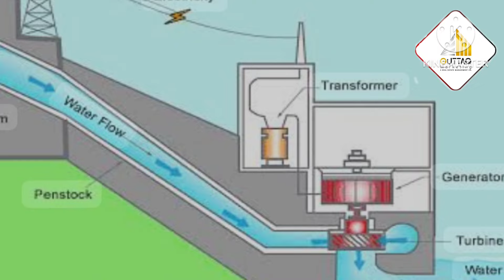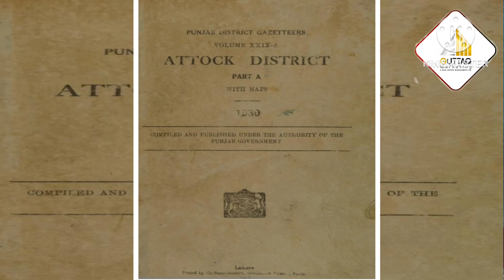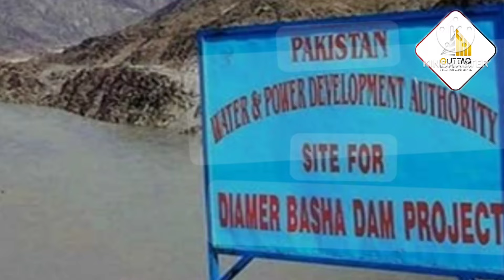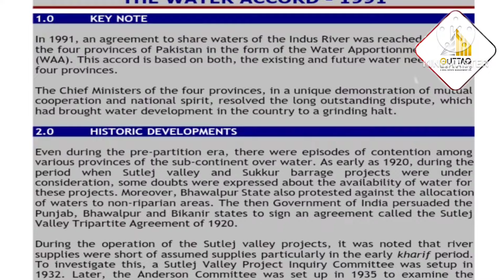Soan Dam | Re Birth of Pakistan's Economy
Welcome to a captivating journey through the wonders of Swan Dam, an architectural feat nestled amidst breathtaking natural beauty. Join us as we uncover the history, engineering prowess, and ecological significance of this monumental structure. Standing tall against the backdrop of serene landscapes, Swan Dam represents a harmonious blend of human ingenuity and environmental conservation. Learn about its pivotal role in water management, electricity generation, and the preservation of local ecosystems. Dive into the rich tapestry of stories that surround Swan Dam, understanding its cultural importance and the communities it sustains. Join us on this immersive exploration as we witness the grandeur and significance of Swan Dam—a testament to mankind's ability to work hand in hand with nature for the greater good.